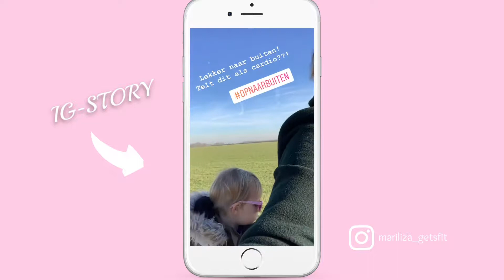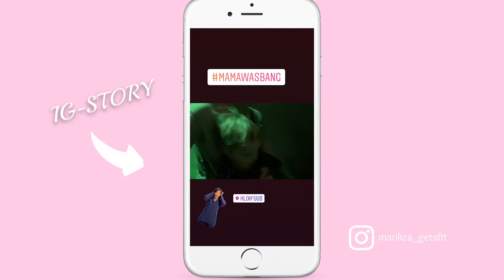CHIA PUDDING RECEPT, SCHOOL & EERSTE LENTEDAG || FITFAM DIARY #1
Ik geef een kijkje in mijn dagelijks leven als moeder van twee kleine kindjes en hoe ik ons drukke leventje combineer met ketogeen eten en een actieve, gezonde leefstijl

In deze vlog mag Brooke voor het eerst naar school, maak ik chiapudding met chocoladesmaak en kunnen we op warmetruiendag genieten van de eerste warme zonnenstralen!